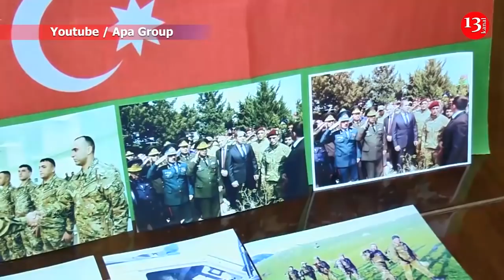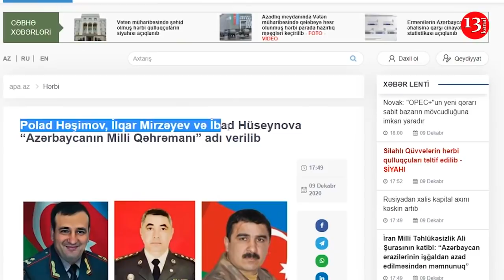Азербайджан и Армения должны ДОГОВОРИТЬСЯ за столом переговоров ... Иран готов участвовать ...